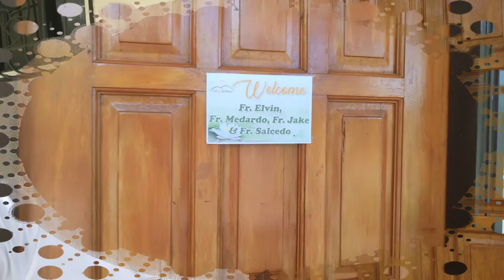Military Ordinariate of the Philippines Annual Retreat 2022